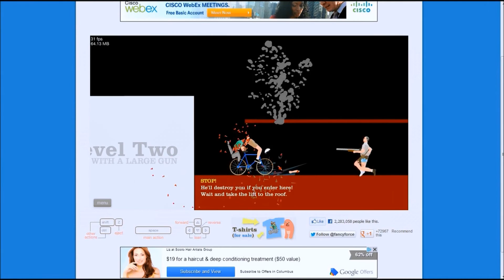Dark Vlog - Summah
WOOOOOOOOOOOOOOH SUMMER!!!